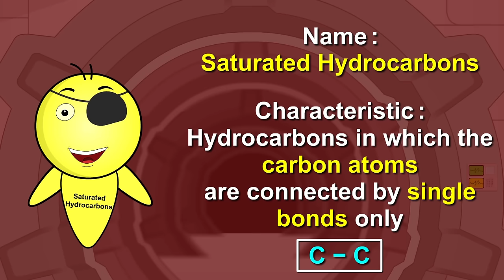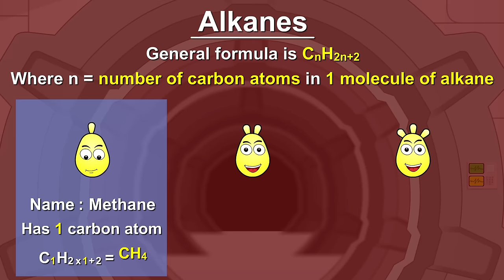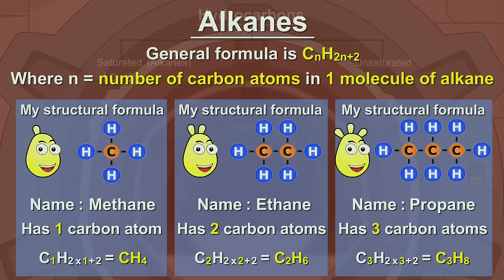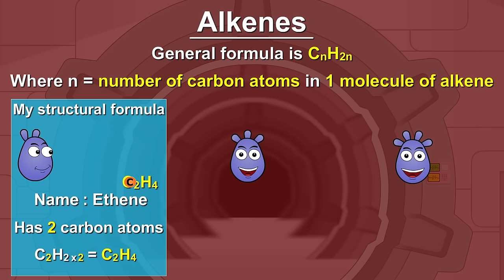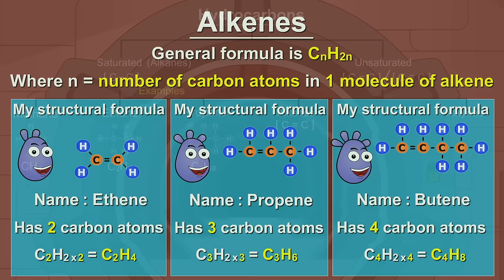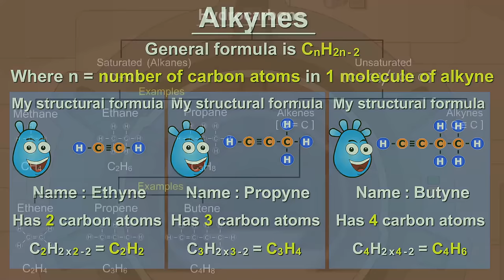Hydrocarbons | aumsum kids science education children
Hydrocarbons.
Characteristic: Compounds made up of hydrogen and carbon.
Hydrocarbons are of 2 types, saturated and unsaturated hydrocarbons.
Name: Saturated hydrocarbons.
Characteristic: Hydrocarbons in which the carbon atoms are connected by single bonds only.
Saturated hydrocarbons are also called Alkanes.
Name: Unsaturated hydrocarbons.
Characteristic: Hydrocarbons in which the carbon atoms are connected by double bonds or triple bonds are called unsaturated hydrocarbons.
Unsaturated hydrocarbons are of 2 types, Alkenes and Alkynes.
Name: Alkenes.
Characteristic: Unsaturated hydrocarbons in which the carbon atoms are connected by at least one double bond.
Name: Alkynes.
Characteristic: Unsaturated hydrocarbons in which the carbon atoms are connected by at least one triple bond are called alkynes.